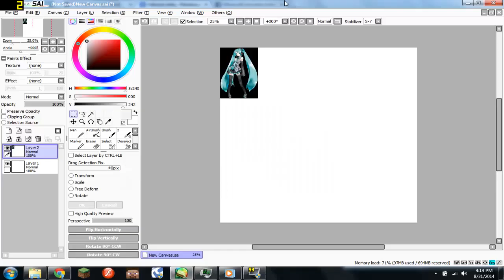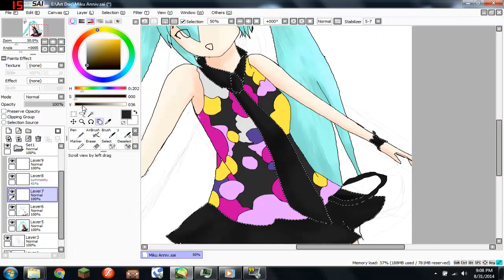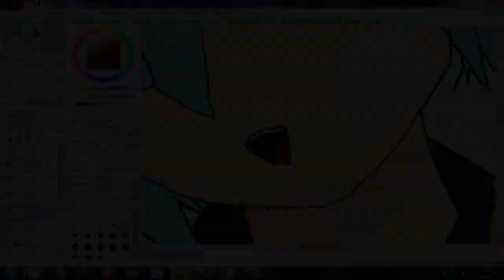Speed Drawing #73 : Hatsune Miku Birthday #7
Happy Birthday Miku :D
little bit late post XD because connection problem :p
well this is it my fanart for Miku Birthday :D sorry if my style look so different D: i need to practice using my new mouse xD
Song : Hatsune Miku ~ Tell Your World

anyway for DrawMeBlueReX Im gonna make it today after my school :D who will get that?

Keep Share Like Subs :D for more

Do DrawMeBlueReX for free drawing .. i will put 1 people every week :D